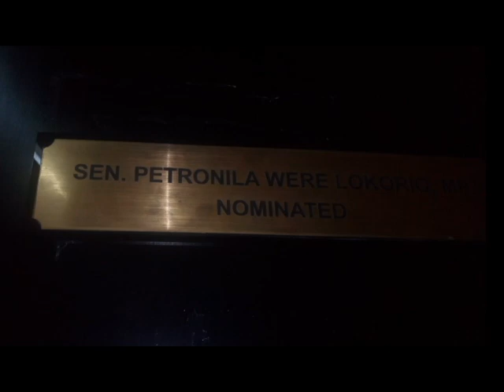NAIROBI THREE DAY VISIT, ITS A THROWBACK // ROSE BASEMERA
Hello funsquad,
So this is a video i tried to edit on my own and this trip happened back in may so i have few videos. its a throwback
here was in Nairobi, went to USIS, Kenyatta Conference Centre, etc